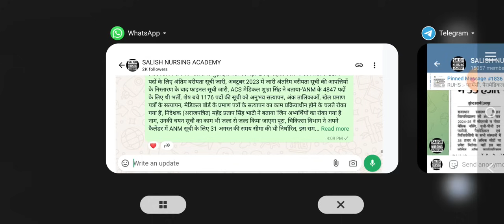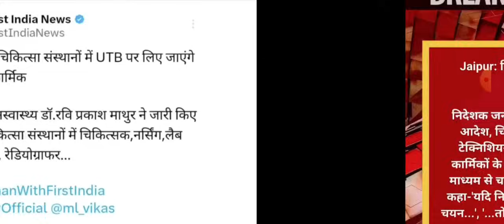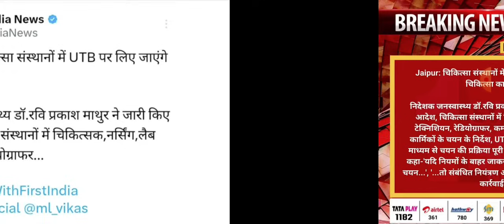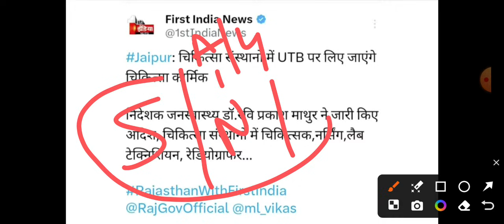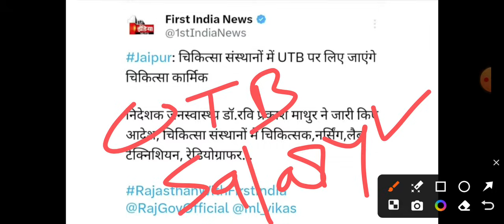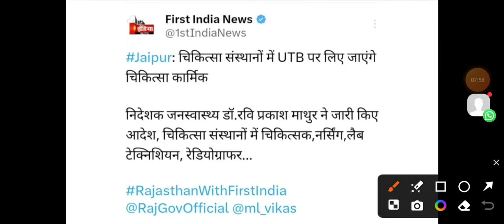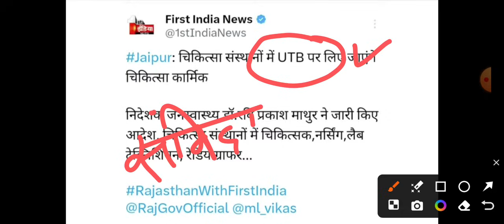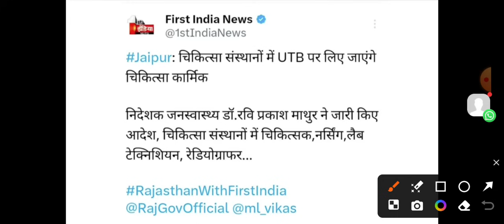राजस्थान यूटीबी/UTB भर्तियाँ जारी करने के निर्देश- निम्न पद- नर्सिंग स्टॉफ,डॉ,लैब,रेडियो- ये शर्ते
सभी साथियों का हमारे यूट्यूब चेनल पर हार्दिक अभिनन्दन व बहुत बहुत स्वागत हैं। 🙏

कोई भी प्रश्न हो तो कमेंट बॉक्स में लिखें। हमारे वीडियो देखने वाले सभी लोगों को बहुत-बहुत धन्यवाद।